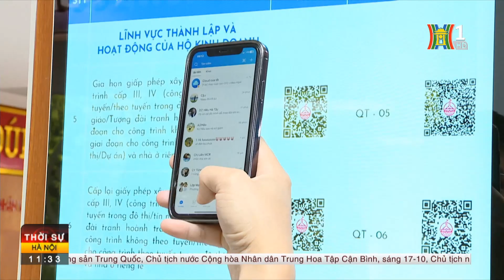Bế mạc phiên họp thứ 27 Ủy ban Thường vụ Quốc hội | Tin tức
Ủy ban Thường vụ Quốc hội dự kiến đề nghị Quốc hội cho phép bổ sung 02 dự thảo nghị quyết trình Quốc hội xem xét, thông qua theo quy trình tại 01 Kỳ họp.